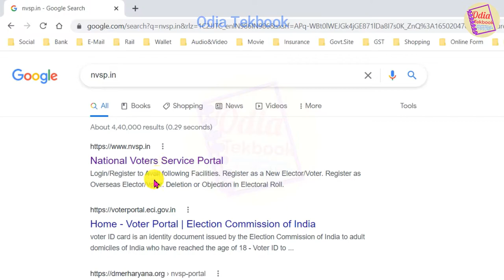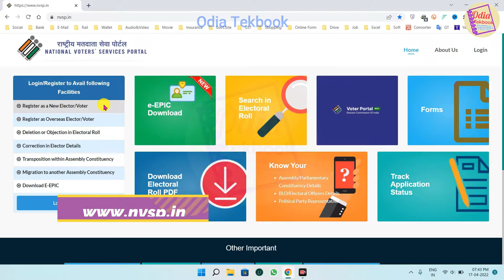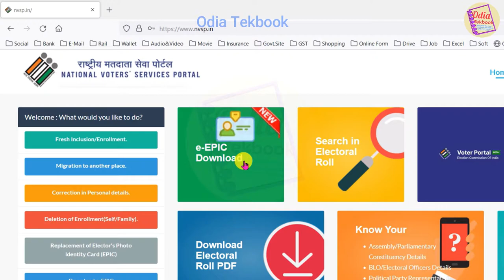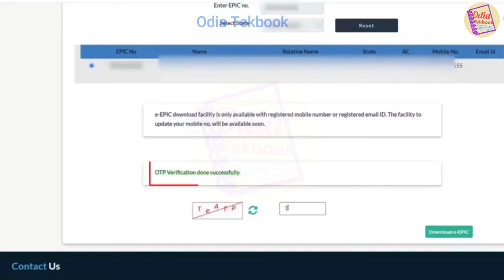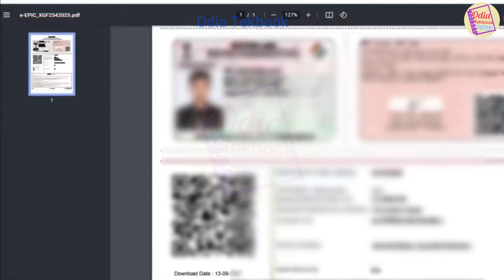Voter card download online odia | new voter id card download online odia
How to Download Voter ID Card | Voter id Card download online | Voter Card download | download voter card | voter card download in odia | voter id card download online in odisha | old voter id card download online odia |

About this Video 🎦:- In this video, You come to know How to Download Voter ID Card online, Thank You Very Much and I Hope You will Like 👍 this Video and must Subscribe 🆓 to our Channel for Technical & Educational Related Video.

Introduction:- 👇👇👇👇
Hello Friends & Elders, Welcome to Our Odia Tekbook YouTube Channel. In this Channel, you will find Technical  & Educational Related Video in Odia Language.

Write us your Problem 👆👆 on our Telegram Support

Chapter & Time Stamp : 👇👇
0:00 Introduction
1:13 how to login in voter Portal
3:22 Voter id Card download online